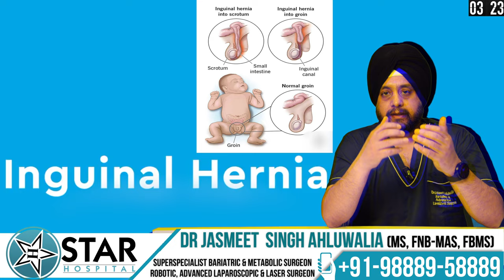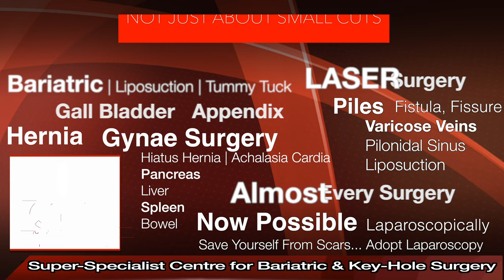Inguinal Hernia in Children - Causes, Symptoms & Treatment | बच्चों में अंडकोष हर्निया - लक्षण, कारण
265, Lajpat Nagar, Guru Nanak Mission Chowk,

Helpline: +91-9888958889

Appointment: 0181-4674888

- Deluxe Suit
- Local accomodation

Hello friends, let's discuss inguinal hernia.

What is inguinal hernia, its causes, symptoms, treatment, complications, and prevention?

Inguinal hernia is more common in the male population, especially in children, particularly those born with a condition called groin hernia.

Groin hernia occurs when testes, which develop in males, protrude from the abdomen just before birth. These testes descend towards the scrotum, and if the child is born earlier, they may remain inside the abdomen. This condition is more common on the right side, as the right testes tend to descend later compared to the left.

In some cases, hernia may occur on one side, either right or left, or on both sides simultaneously. Recognizing hernia can be done when a child cries, and parents notice swelling in the groin area. As the child becomes quiet or sleeps, the swelling decreases, indicating a potential hernia.

This swelling often resolves by itself, but if it recurs, it indicates a hernia. This diagnostic method is quite reliable for hernia, unlike many other diseases.

If diagnosed, hernia usually requires surgery, especially in initial stages when the child is very young. Observation may suffice if there are no complications and the hernia is not causing significant discomfort. However, surgery becomes necessary as the child grows older.

Hernia surgery can be performed traditionally or with advanced techniques. Advanced techniques, often using laparoscopy, offer finer precision, minimal scarring, and faster recovery.

One common question is whether a mesh is used in hernia repair. Mesh is generally avoided in young children as their bodies are still growing, and mesh cannot grow along with them. Mesh is usually introduced after complete growth, when the height has stabilized. In cases where growth is ongoing, mesh is avoided to prevent complications.

Another factor to consider after surgery is post-operative care, especially in very young children who cannot communicate discomfort easily. Chronic coughing, difficulty urinating, or chronic constipation should be monitored as they can increase the risk of hernia recurrence.

We hope this video provided you with valuable insights into groin hernia in children. Now you can make an informed decision about timely repair. Wishing you a very healthy life ahead.